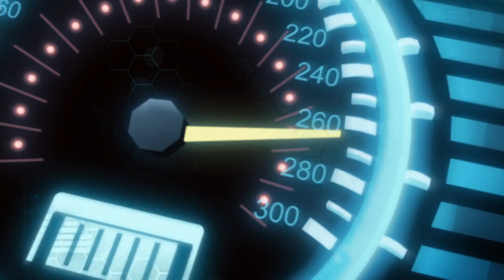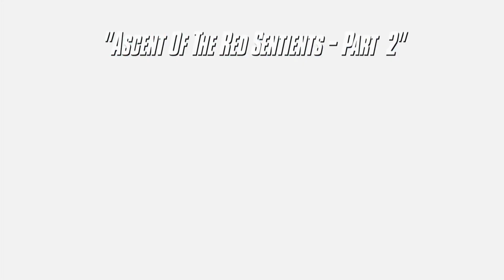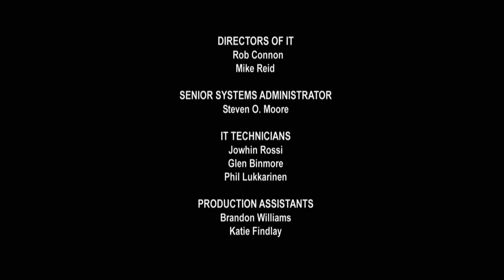Hot Wheels Battle Force 5 S02E02 Ascent of the Red Sentients Part 2 1080p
It's a race against the clock as Krytus releases each member of his team from each BattleZone they are contained in.